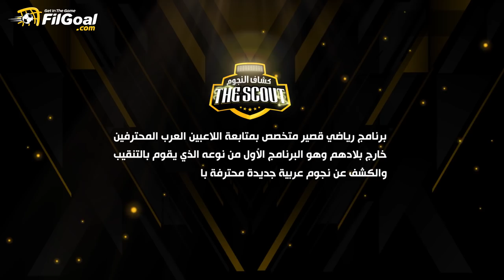لاعب هوفنهايم الألماني الشاب يتحدث عن إمكانية تمثيل منتخب مصر